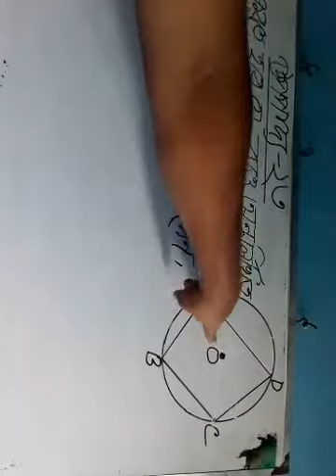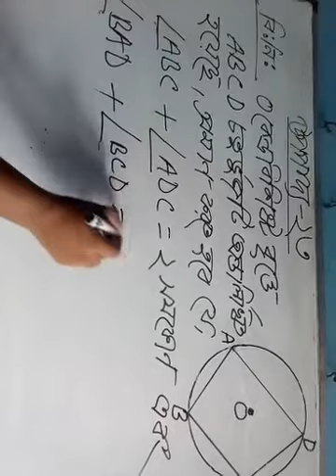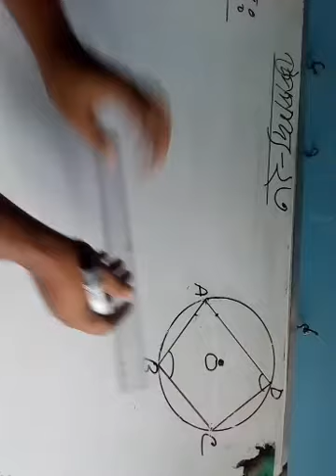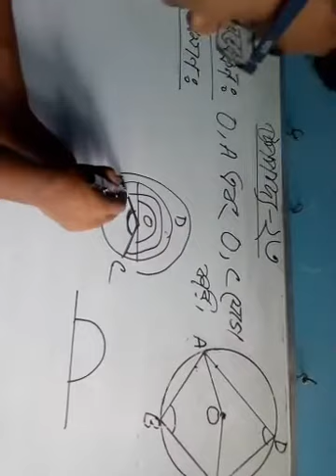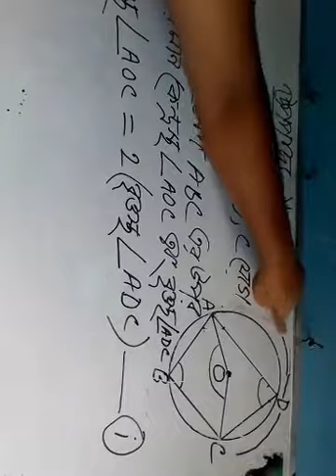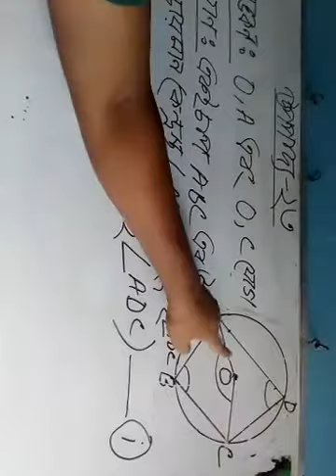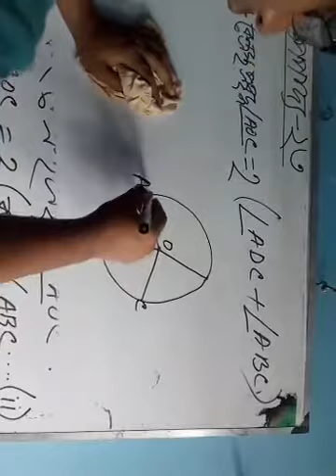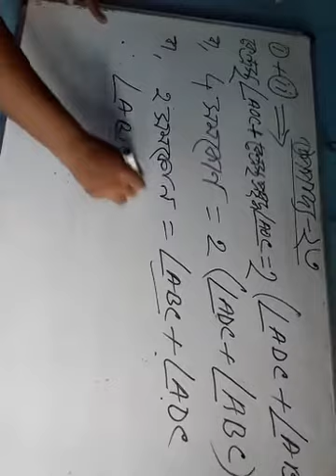Class 9-10 | General Mathematics | S.T Placid's School & College